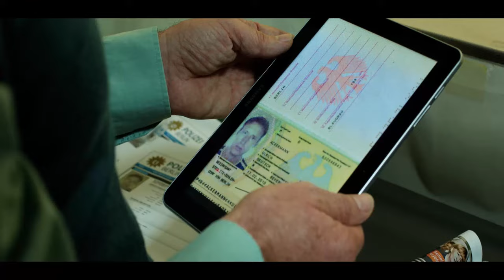Lucy (2014) Film Explained in Hindi/Urdu | Lucy Summarized हिन्दी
Lucy (2014) Thriller movie explained in Hindi Urdu here. The Netlfix action Thriller film “Lucy: 100% Brain Power” story summarized with a full ending in हिन्दी explanation.

Credits:

Images and footage Source: EuropaCorp Distribution Films
Director: Luc Besson
Producer: Virginie Besson-Silla
Editor: Julien Rey
Writer: Thierry Arbogast